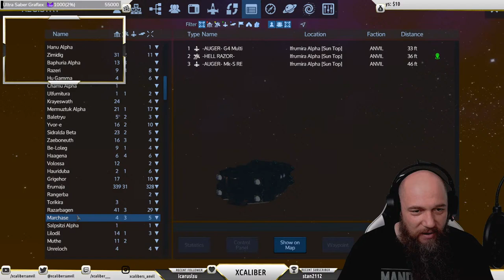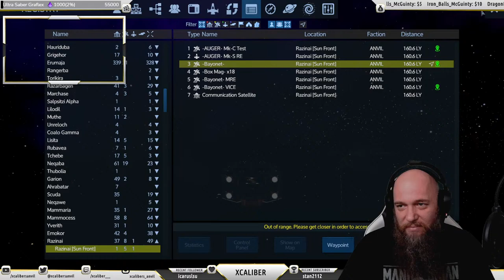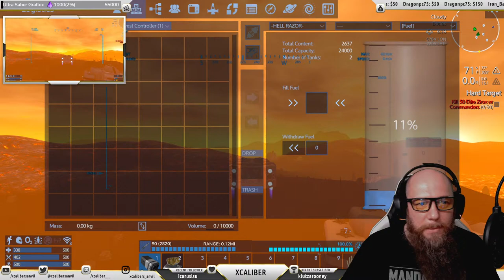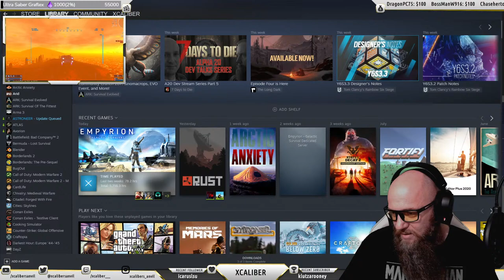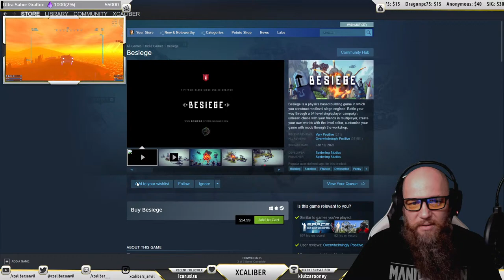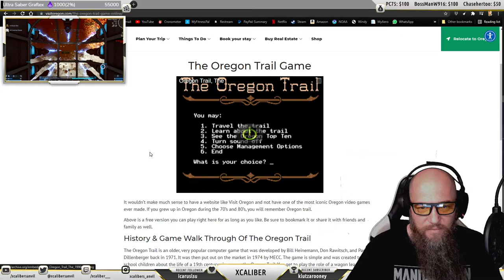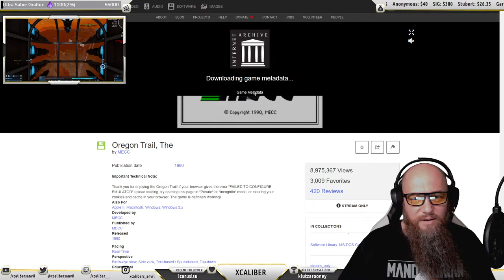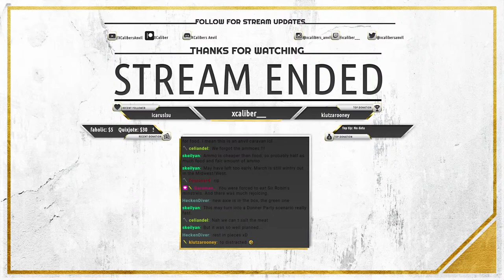Brad Pitts Espresso Machine | Empyrion | Anvil Community JRandall & ElDonk | Stream 26